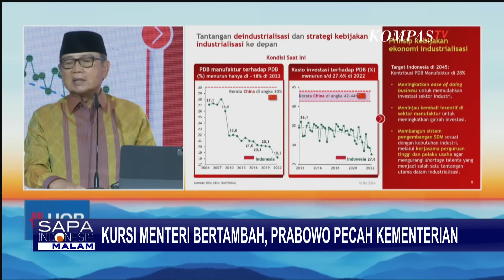[FULL] Kursi Menteri Bertambah, Prabowo akan Pecah Kementerian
JAKARTA, KOMPAS.TV - Jelang pelantikan 20 Oktober, presiden terpilih Prabowo Subianto berencana memecah sejumlah kementerian.

Hal ini seiring disahkannya UU Kementerian Negara yang mana Prabowo bisa leluasa membentuk nomenklatur kabinet.

Hingga berita ini ditulis, presiden terpilih tersebut tengah menggodok nama-nama siapa saja yang akan menjadi menteri di kabinetnya.

Baca Juga Pramono: Saya Ingin Jadi Gubernur Tak Populer tapi Berani Putuskan yang Terbaik bagi Rakyat di